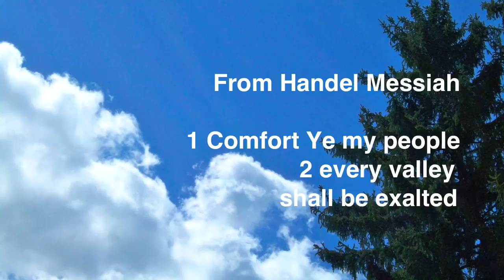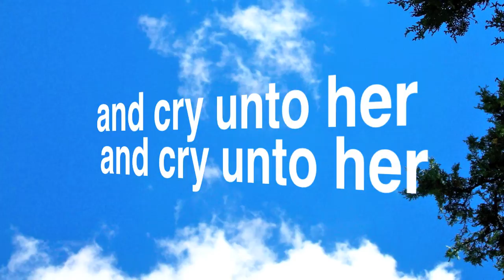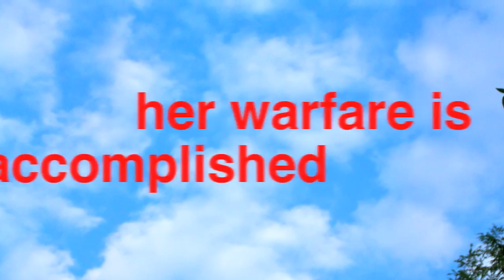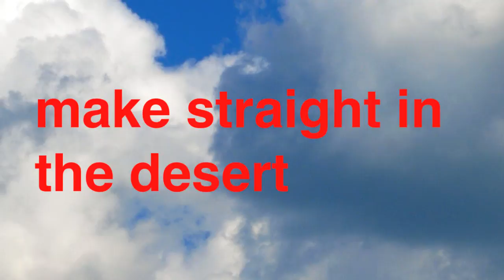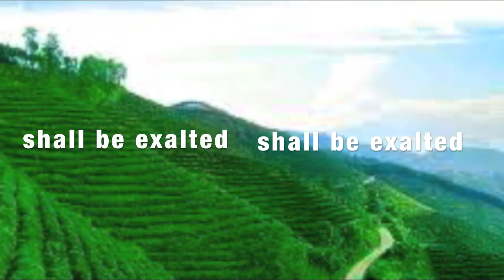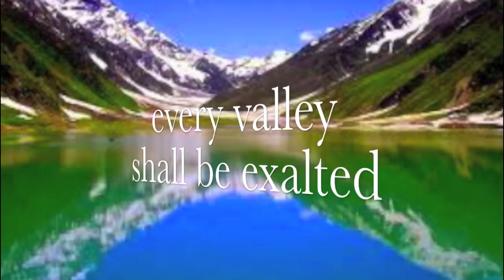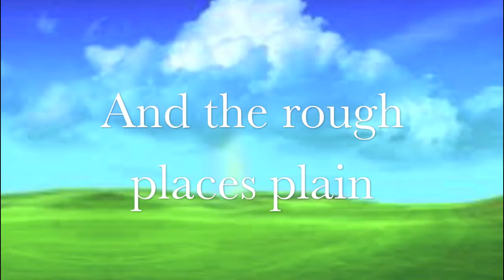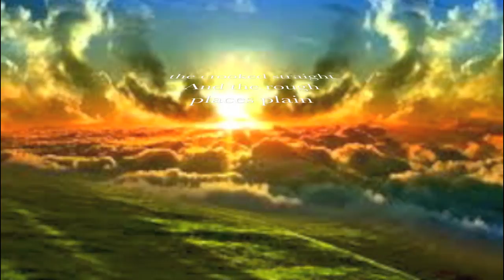Classic Christmas music-8 Handel Messiah “Comfort ye, My people” and “Every valley shall be exalted”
Skillful and Special series of video Episode 3 from Handel Messiah. It is featuring the remembrance of the birth, the death and the resurrection of our dear Lord Jesus Christ, an unprecedented hymn video with vivid, bright ,tremendous and meaningful pictures as background to echo the wonderful scripture hymn.

It brings your whole being into the same view to understand the deep meaning of the word of God.

It reminds us of God's word in the Old Testament and see the God's work in the New Testament! As we quietly listen to the divine hymn,  together we will start to loudly praise the faithfulness and the righteousness of God. Amen!

Esther Aiguang Wang & Enoch Du